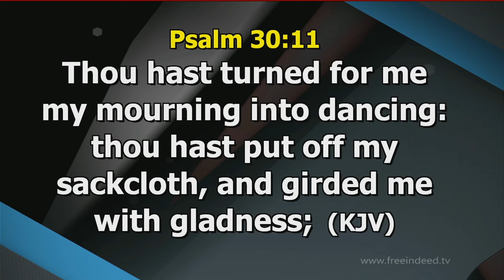Song of Deliverance